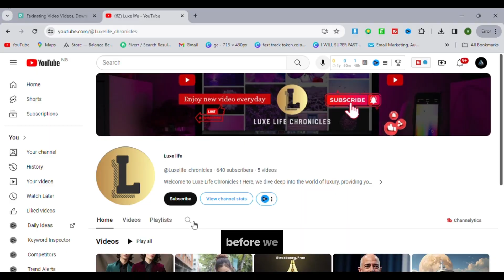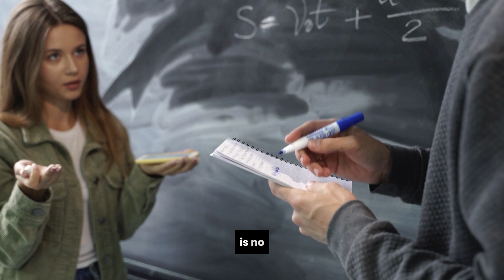How The Richest People Spend Their Billions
Diving into the opulent lifestyles of the world's wealthiest, "How The Richest People Spend Their Billions" unveils a tapestry of extravagant choices. From private islands and luxury estates to high-tech toys and philanthropy, their spending habits redefine excess. These financial titans explore diverse avenues, from rare art collections and superyachts to space ventures and groundbreaking investments. The billion-dollar playground becomes a canvas for indulgence, innovation, and impactful giving. This exploration offers a brief but captivating insight into the grandeur and diversity that characterize the spending patterns of the world's richest individuals, showcasing the myriad ways they shape their legacies through boundless affluence.